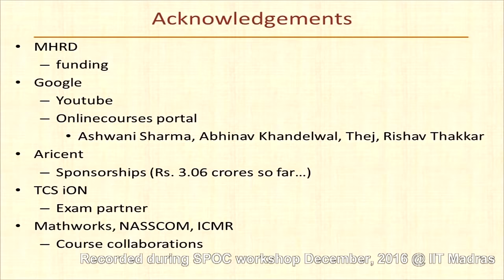ARICENT FEEDBACK 2016 DURING SPOC@IITMADRAS